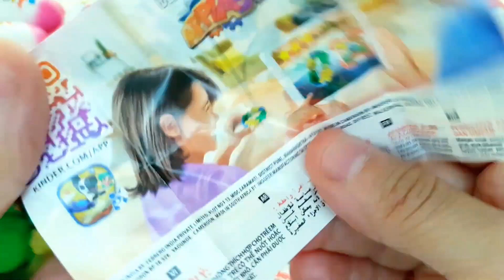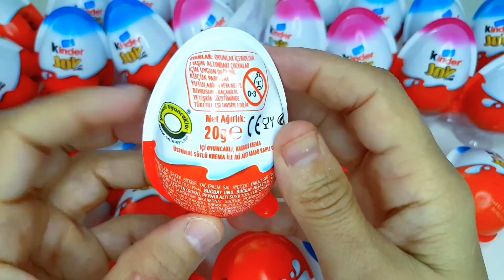NEW! 200 Colored Glitter Kinder Surprise Egg Toys Opening A Lot Of kinder joy Chocolate #115